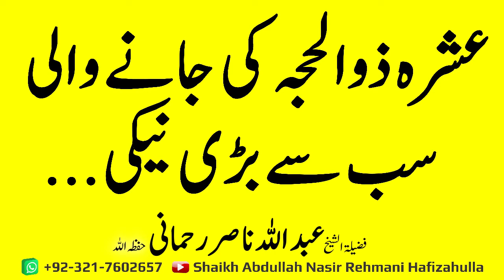Ashrah e Zul Hajjah ki janay wali sub se Bari Neki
عشرہ ذوالحجہ کی جانے والی سب سے بڑی نیکی ...